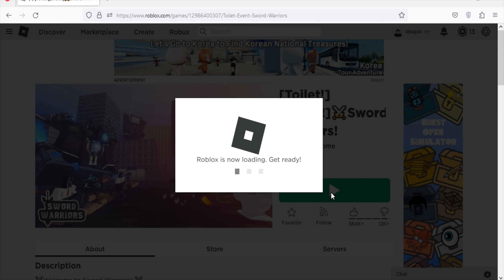Roblox Sword Warriors New Codes September 2023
New codes for boosts, hero & ornament in Roblox Sword Warriors.